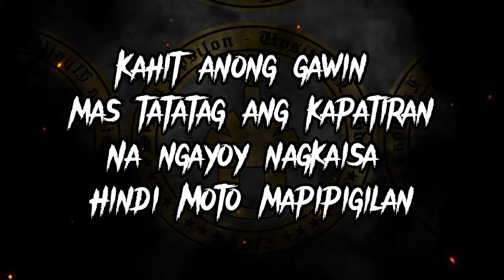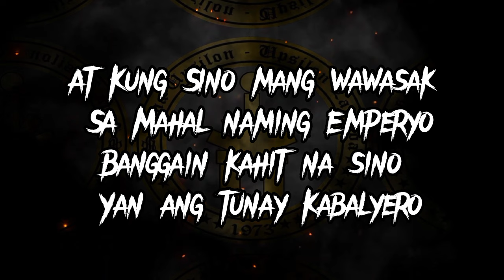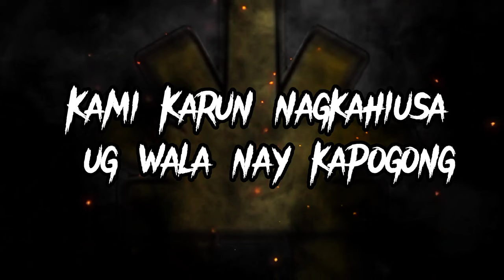"SUGA" [SIGMA UPSILON - UPSILON LAMBDA] fraternity song ( ETA ALPHA CHAPTER) By: Knight Mc'.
@Channel effects background
I'm very grateful for using this beat and background effects.